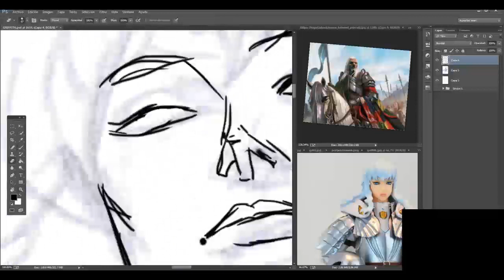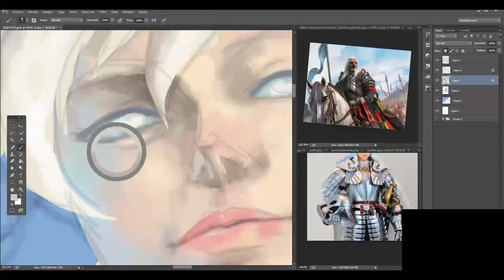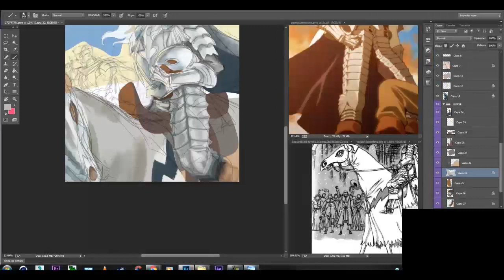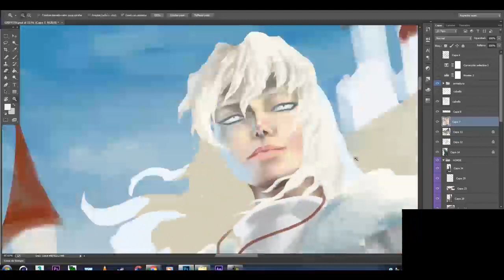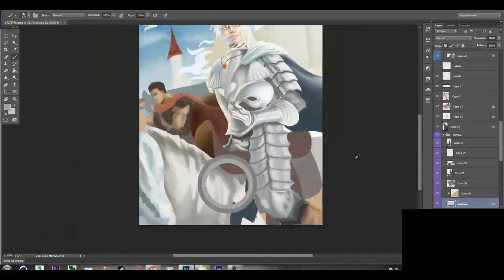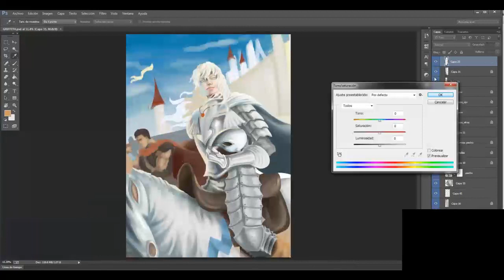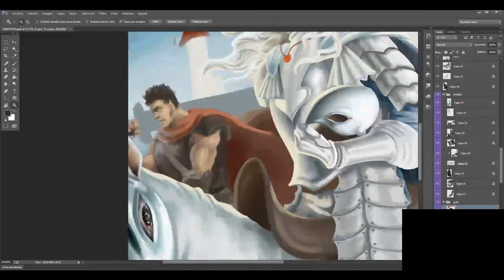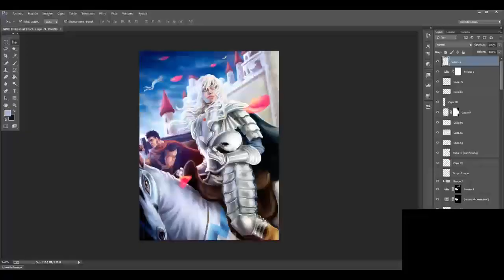THE GOLDEN AGE - Original SpeedPainting by DIOSCUROS 2017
Photoshop CC

Ost:
tell my why
Berserk - Hai Yo (Oh Ashes)
Berserk Golden Age - My Brother
Berserk - Ash Crow